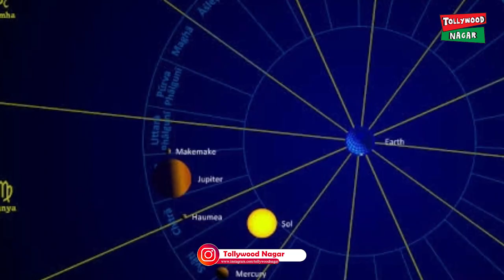Which is the Correct Place for Beeruva? | Vastu Tips for Wealth | Hindu Beliefs | Tollywood Nagar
Which is the Correct Place for Beeruva? Here are some unknown facts about Beeruva in Hinduism, VastuTips, and things to keep in pooja room for good wealth. Check out the video for more details.

Hey guys!